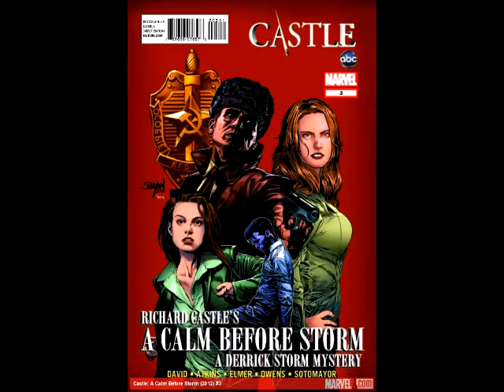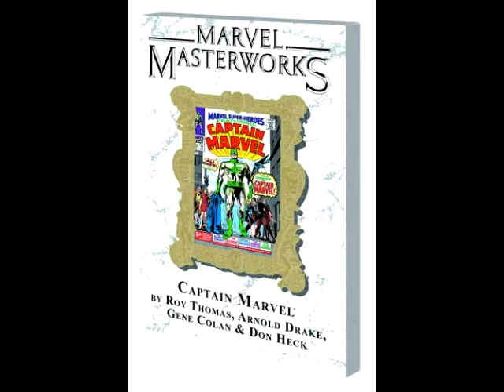New Comics: Marvel 2/27/13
Marvel Comics:
Astonishing X-Men #59
Avengers Arena #5
Avenging Spider-Man #17
Castle A Calm Before The Storm #3 (Of 5)
Deadpool Killustrated #2 (Of 4)
FF #4
Gambit #9
Guardians Of The Galaxy #0.1
Hawkeye #8
Journey Into Mystery #649
Marvel Universe Ultimate Spider-Man #11
Punisher War Zone #5 (Of 5)
Thunderbolts #5
Ultimate Comics X-Men #23
X-Men Legacy #6
X-Treme X-Men #11
Young Avengers #2

Trades:
Astonishing X-Men Volume 10 Northstar TP
Daredevil By Mark Waid Volume 4 HC (Premiere Edition)
Marvel Masterworks Captain Marvel Volume 1 TP
Marvel Noir Wolverine And The X-Men TP
New Avengers By Brian Michael Bendis Volume 5 HC (Premiere Edition)
Spider-Man The Death Of Jean Dewolff TP (New Printing)
X-Men Wolverine Gambit TP (New Printing)
X-Treme X-Men Volume 1 Xavier Must Die TP